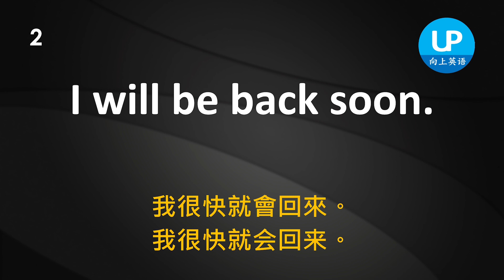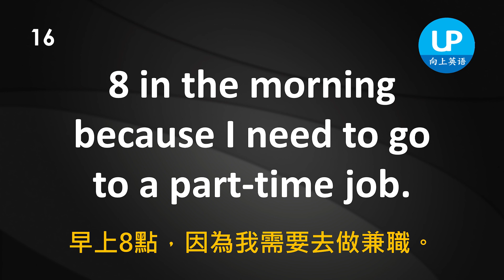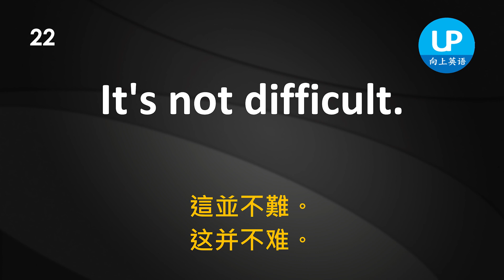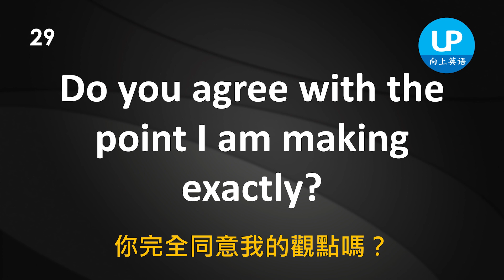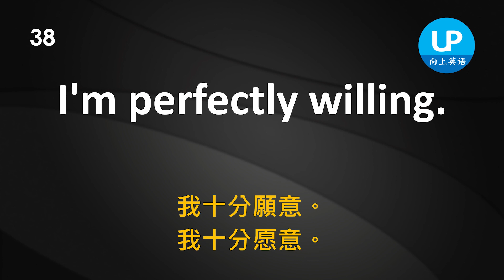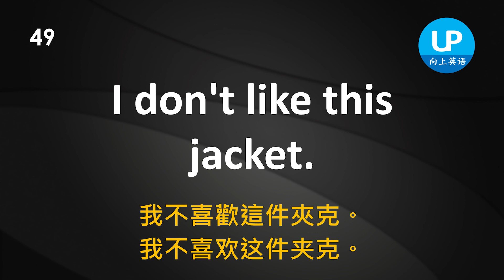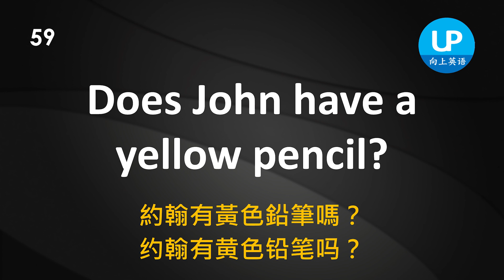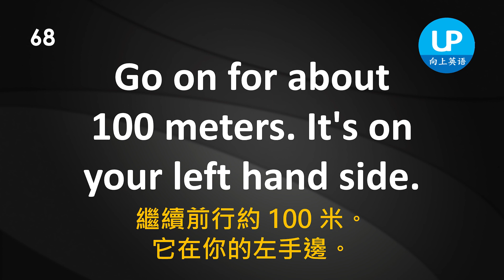每天只要堅持15分鐘，英語聽力逐漸清晰，英語聽力練習 | 简繁兩体 | 美式發音